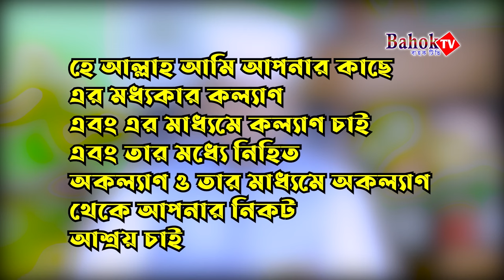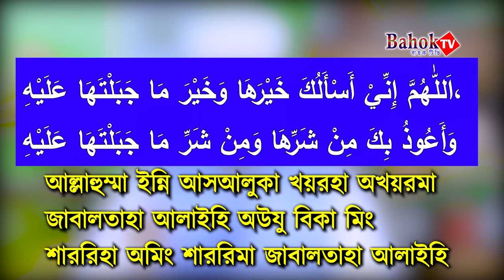বাসর রাতের নামাজ কিভাবে পড়তে হয় | Basor Rater Namaz Porar Niom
basor rater namaz niyat
বাসর রাতের নামাজ কিভাবে পড়তে হয়

আলোচনায় :- সাব্বির হোসাইন - Sabbir Hossain